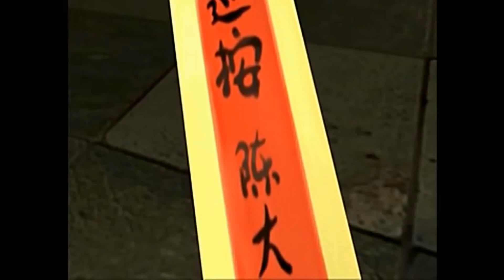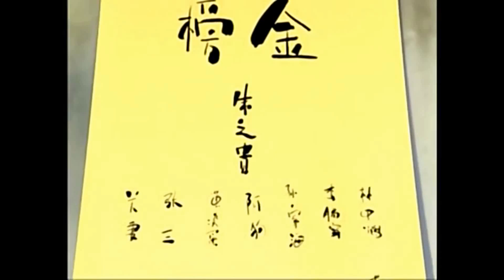Kisah Buddha Ji Gong #2 - Menjual Cendekiawan / 濟公活佛故事 #2 - 賣秀才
Serial Kisah Buddha Ji Gong (Bahasa Indonesia)
Kisah Buddha Ji Gong #2 - Menjual Cendekiawan
濟公活佛故事 #2 - 賣秀才